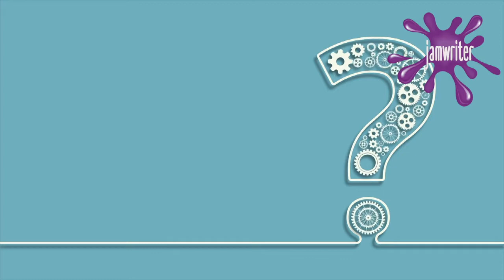Working with Pros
Welcome to another Jamwriter nugget.

Bite-sized chunks of wisdom for your writing and publishing journey.

Experience, guidance and thoughts from our Jamwriter authors and professionals: Amanda Jaeger, Brian Martin, Colm Boyd, Deborah Wynne, Glenn Ward, Jakob Straub, Jan Foster, John Calia, Mariah Sinclair, Steven Tiano and Winnie Winkle.

From Manuscript to Market and beyond.

In this episode, we'll be talking about how to work with pros to make your wiring and publishing journey that much quicker, that much more cost-effective and that much better.

All your hard work, your sweat, your tears, and now you've got your finished manuscript.

You love it. It's your baby.

So if you want your baby taken care of. You go to a doctor

If you want your baby to learn. You go to a teacher

Don't take the chance and try to do it all yourself.

Don't try and learn entire professions overnight.

It's easy. Get help.

Ask a Jamwriter pro to guide you.

And your baby will end up strong and healthy